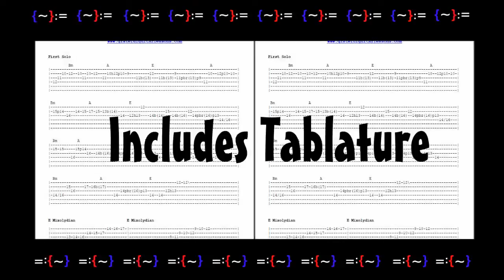The Wheel: Bob Weir Rhythm Guitar Lesson TRAILER